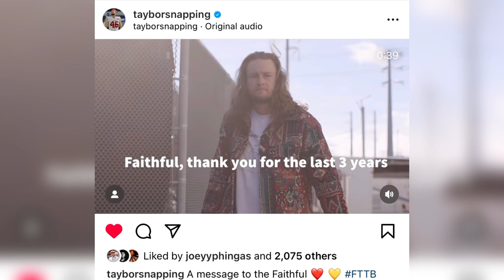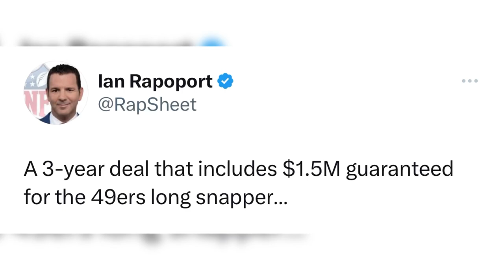Breaking: 49ers extend LS Taybor Pepper to a contract extension 🚨